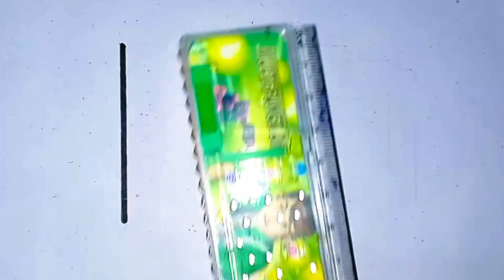Cup drawing, Coloring & Painting for kids and toddlers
Hello Guys. Welcome To Tannu Study Classes Channel.

Here I will be uploading videos for kids to teach them Kids drawing, Painting, abcd, 123, अ से अनार, क ख ग, and many more kids videos for entertainment, learning alphabets, art and number counting.